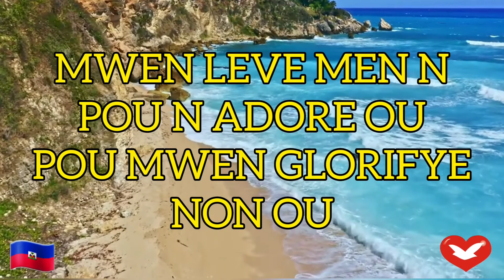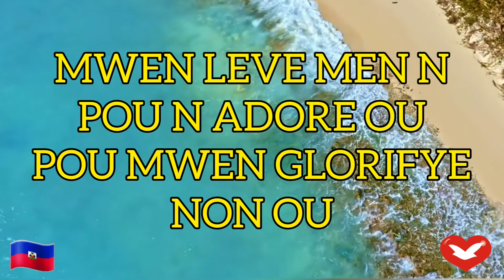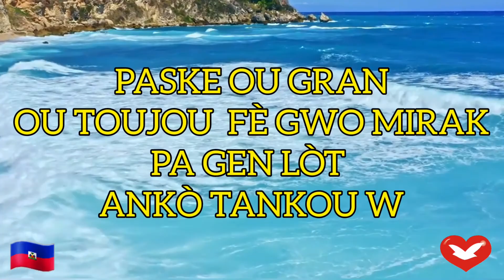MIZIK - OU MERITE TOUT GLWA